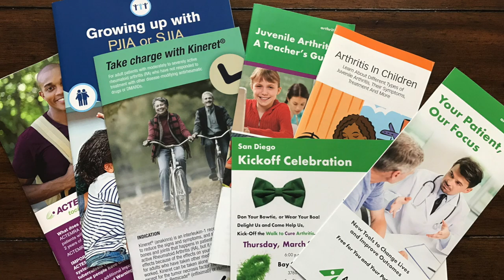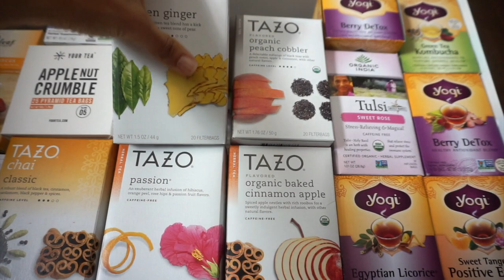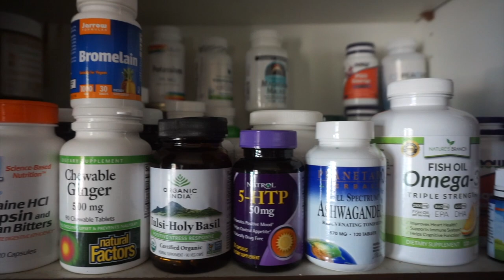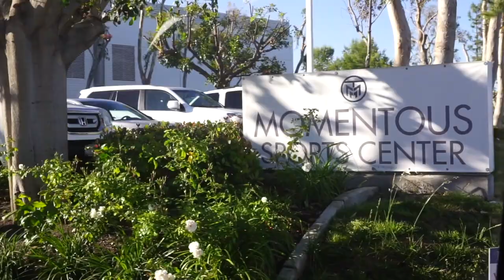youtube video #-BEdrgd-jn8